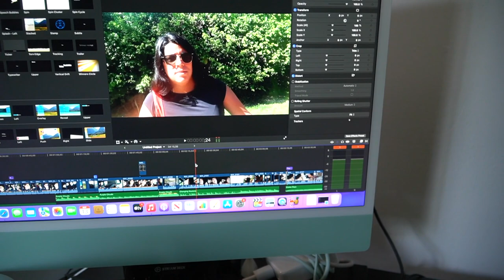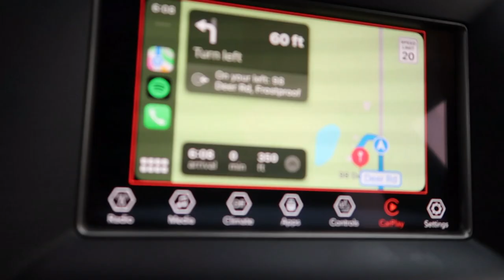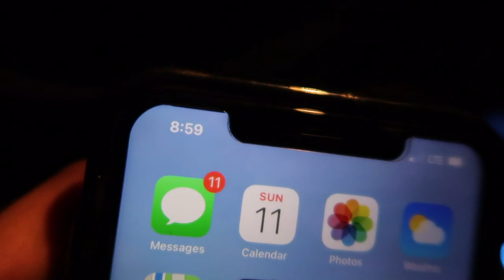WE GOT A GIANT SCHNAUZER!!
In todays video my girlfriend and I drive across our state to pick up our dream dog Winston the Giant Schnauzer! Have a great day today❤️

📷Camera Gear I use to make these videos📷
Sony a6400 Camera
Shure sm7b Studio Microphone
Cannon g7x (vlog camera)
Elgato Keylight Air (lighting)
Gorilla Pod